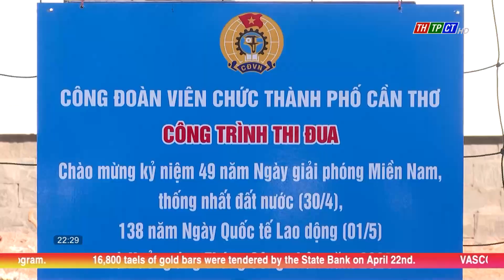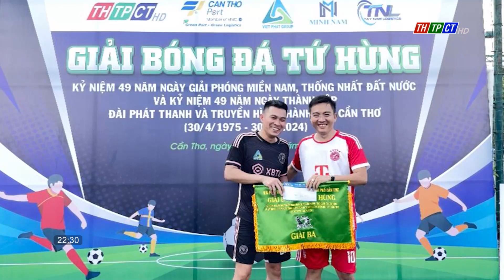Cần Thơ News 21/4/2024 | Cần Thơ TV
Headlines:
- The inauguration ceremony of the Temple of Martyrs of Regiment No.1.
- The groundbreaking ceremony of the restoration of the national architectural and artistic relics of Hiệp Thiên Cung Cái Răng.
- The groundbreaking ceremony of the geological survey drilling project for the preparation of in-depth research reports of the dredging project combined with product recovery of Định An-Cần Thơ Maritime Channel.